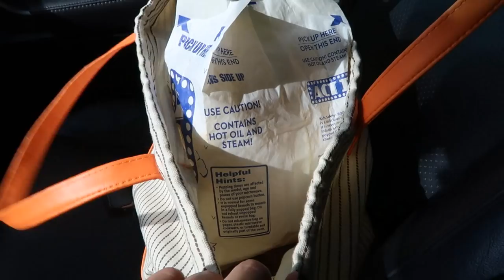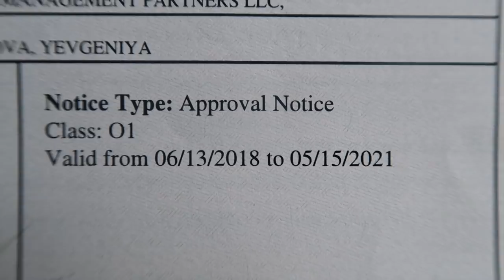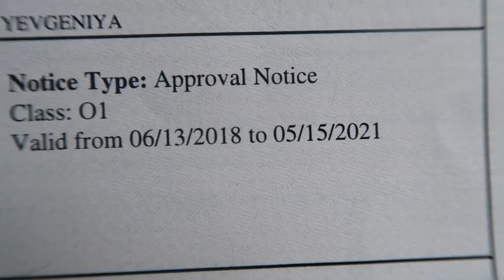РЕЗУЛЬТАТЫ ВИЗЫ О1 😬 КАК РЕШИЛАСЬ МОЯ СУДЬБА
Привет-Привет) Меня зовут Женя Гейн, в предыдущем волге я рассказывала о том, что подала документы в правительство США на смену статуса моей визы, с туристической В1/В2 на О1. Сегодня вы узнаете результаты.